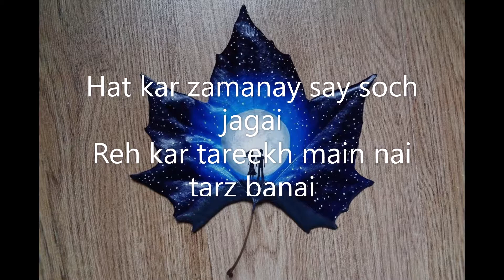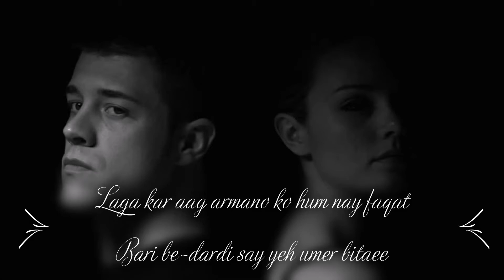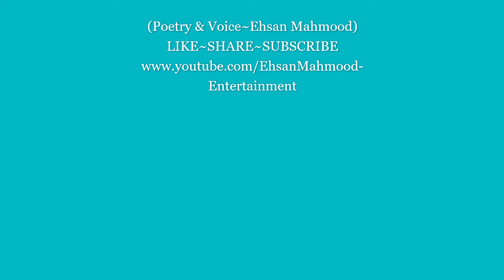URDU SAD POETRY~Soch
(Poetry & Voice~Ehsan Mahmood)
Sometimes you Love to be Alone.!